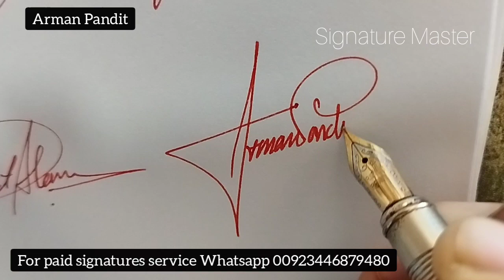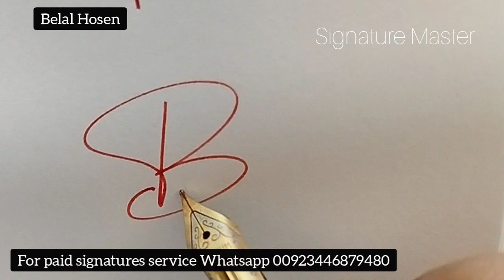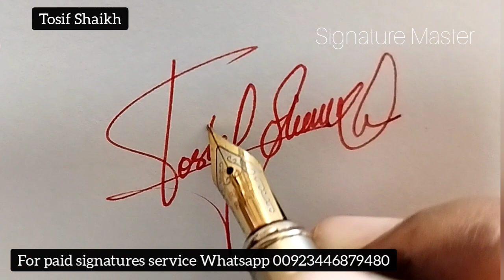Signature style of my name | How to draw signature easily | The signature design of my name-SM